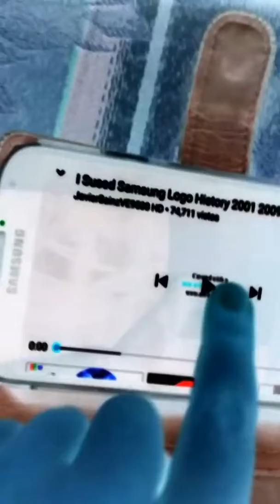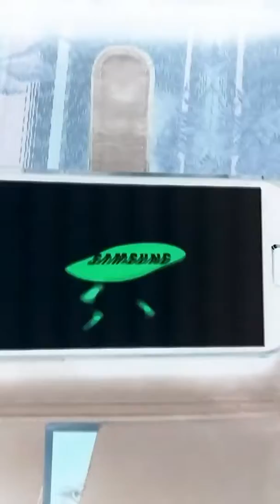Samsung logo history (2001-2009) in J Major